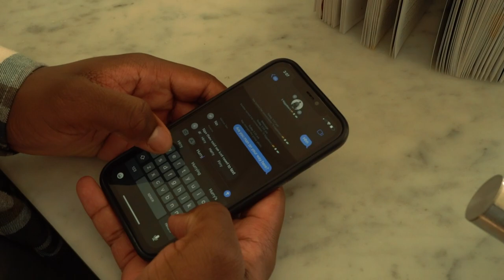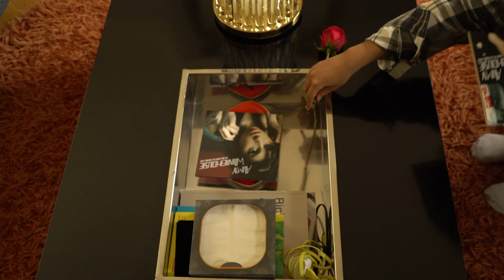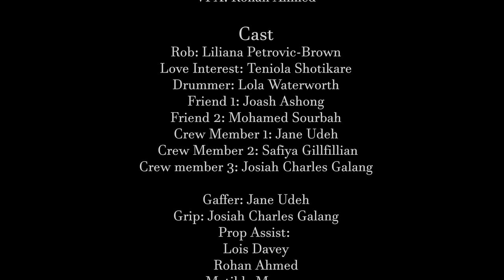Blondie - Heart of Glass Music Video | SK Productions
Heart of Glass music video for our Year 13 Final Major Project at LSA
Follow @sk._projects on instagram for more

Directed by: Safiya Gillfillian and Kendra Umutoni
Director of Photography: Kendra Umutoni
Head of Costume & Art Direction: Safiya Gillfillian
First AD: Jane Udeh
2nd AC: Jane Udeh, Rohan Ahmed
VFX: Rohan Ahmed
Prop Assist: Lois Davey, Rohan Ahmed, Matilda Mcewan, Kaia Antoniou, Bella Shore, Ellie Milner Jane Udeh, Robin Rhoden
Gaffer: Robin Rhoden

Cast:
Rob: Liliana Petrovic-Brown
Love Interest: Teniola Shotikare
Drummer: Lola Waterworth
Friend 1: Joash Ashong
Friend 2: Mohamed Sourbah
Crew Members: Josiah Charles-Galang, saf, jane

Special Thanks:
Danny from Sounds That Swing Record Shop in Camden
Lola Waterworth